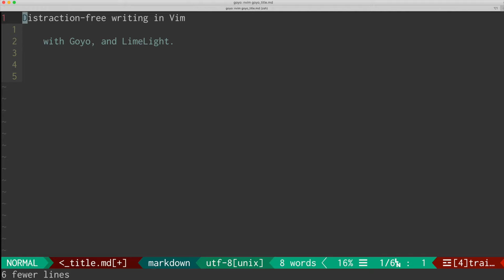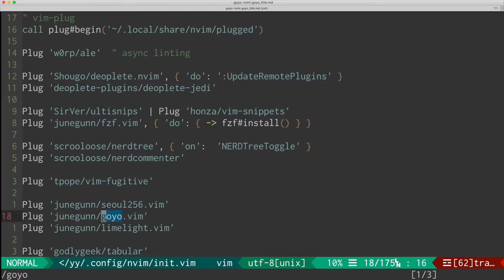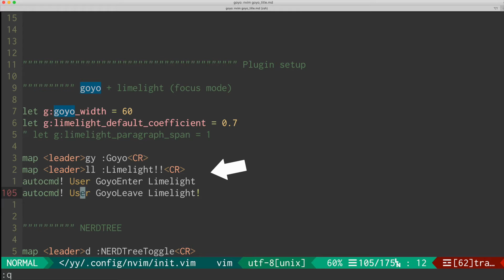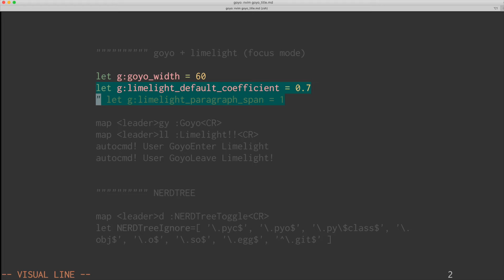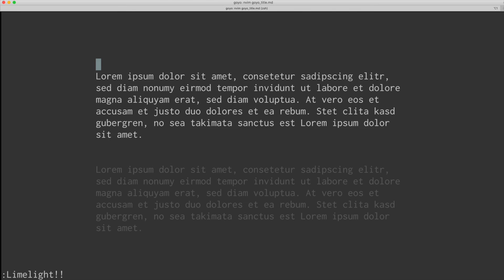Make Vim as a distraction-free writing app with Goyo and Limelight